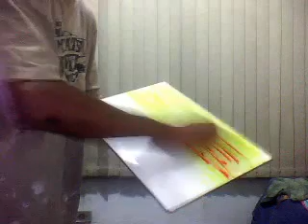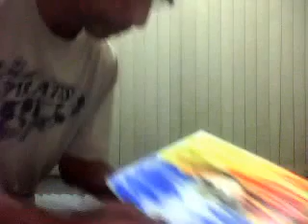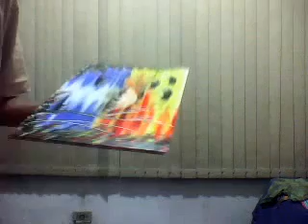walber604's webcam video 31 de maio de 2011 19h06min (PDT)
waldeir artista plastico